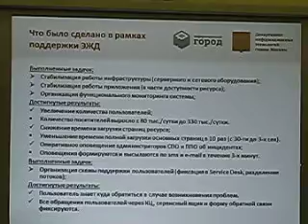Mosgorduma - electr journal - part 2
Круглый стол в Мосгордуме, посвященный электронному журналу. Часть 2. 20 ноября 2014 года